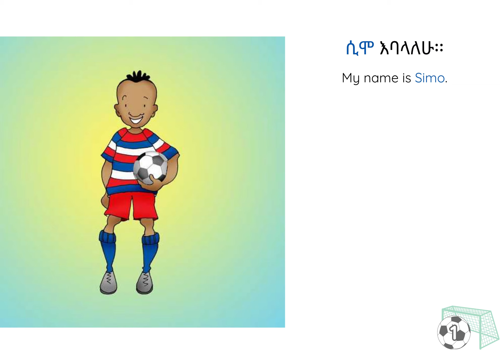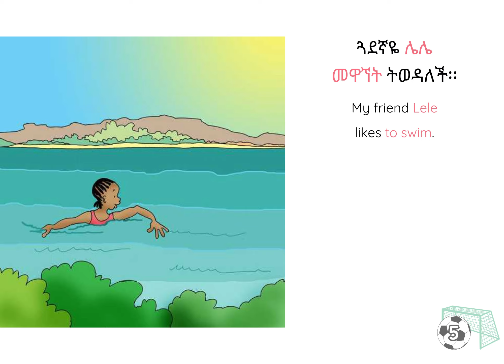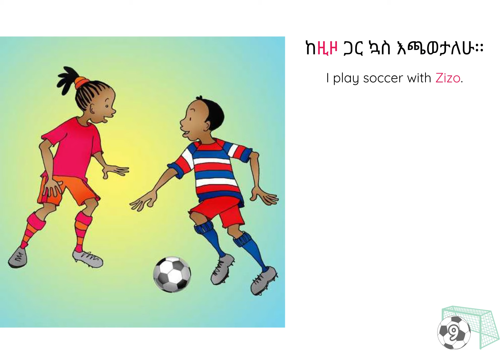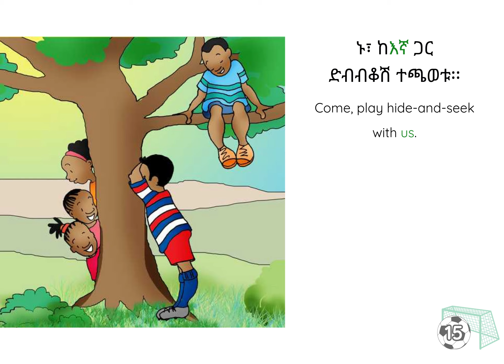ፍሬንድስ (Friends) - A story in Ethiopian Sign Language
ይህ የቪዲዮ-መጽሀፍ ከፍሬንድስ የተወሰደ ነው፡፡ በህሌንጊዌ ዞንዲ እና ዚምቢሊ ላሚኒ ተጽፎ ሥዕላዊ መግለጫው ደግሞ በካትሪን ግሮኔዋልድ የተሰራ ሲሆን፣ በ Africanstorybook.com መልካም ፈቃድ የተዘጋጀ ነው፡፡
የአማርኛ ትርጉም አምሳሉ ደሴ፣ የቪዥንስ ግሎባል ኢምፓወርመንት ኢትዮጵያ ሥራ አሥኪያጅና መስራች፡፡
በመላክ ሙሉጌታ ወደ ኢትዮጵያ የምልክት ቋንቋ የተተረጎመና በማቲ ተክሌ በኢትዮጵያ ምልክት ቋንቋ የተፈረመ ነው፡፡
የትርጉም ሥራው የተሰራው  በቪዥንስ ግሎባል ኢምፓወርመንት በግሪጎሪ ቡይ እና በሜሪ ግሬስ ሀም መሪነትና ቁጥጥር ነው፡፡
ይህ ሥራ የተዘጋጀው በስዋርትሞር ኮሌጅ ተማሪ  ጂሆ ሽን ሲሆን ንባብ የጋራ ልምድን ያካትታል በሚለው ፕሮጀከት በጋላውዴት ዩኒቨርሲቲ ፕሮፌሰር ጂን ሚሩስ እና በስዋርትሞር ኮሌጅ ፕሮፌሰር ዶና ጆ ናፖሊ መሪነት ነው፡፡

This video-book was adapted from FRIENDS, with text by Hlengiwe Zondi & Zimbili Dlamini and illustrations by Cathrine Groenewald, with the kind permission of Africanstorybook.com.

The text was translated into Amharic by Amsalu Desie, Executive Director and Co-Founder of Visions Global Empowerment Ethiopia.

Interpreted into Ethiopian Sign Language by Melake Mulugeta and signed in Ethiopian Sign Language By Mati Tekle .

The translation was made under the guidance and supervision of Gregory Buie and Mary Grace Hamme of Visions Global Empowerment.

It was produced by Jiho Shin, a student at Swarthmore College, as part of the RISE (Reading Involves Shared Experience) Project under the direction of Professor Gene Mirus of Gallaudet University and Professor Donna Jo Napoli of Swarthmore College.